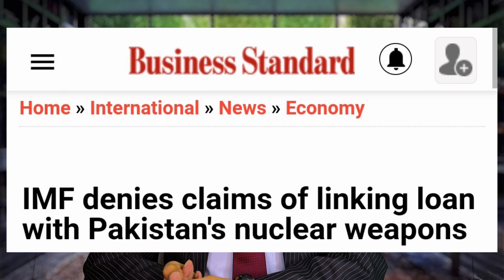Saudi Iran deal | Saudi Israel deal | Haqeeqi Azadi | Imran khan | Zalmay khalilzad | RizwanSikandar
In this video I have discussed, the Saudi Iran relations and middle east, also Saudi demands from Americans in case if they recognize Israel and normalize the relations.
In the second half of the video the relevancy of pakistan in this episode is discussed, Mr Imran Khan's "حقیقی آزادی" in Urdu "Haqeeqi azadi" are discussed. The recent tweet of Former American special envoy for Afghanistan Mr " Zalmay Khalilzad" is also taken into account. However a criticism on Pakistan's Foreign policy with respect to India is also posed.

RizwanSikander